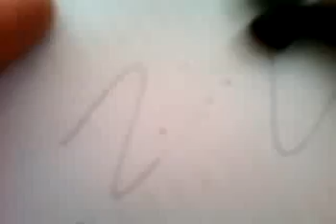gomme cars finn mc'missiles et francesco bernoulie